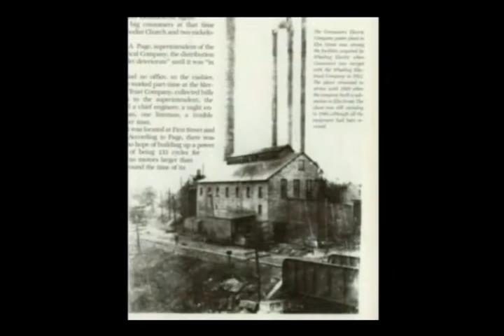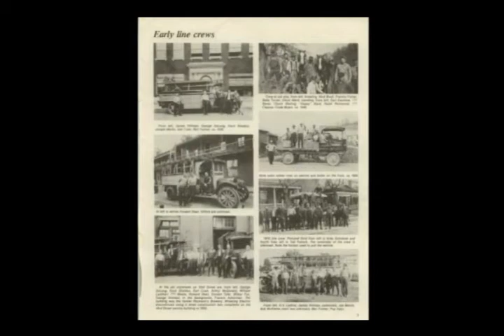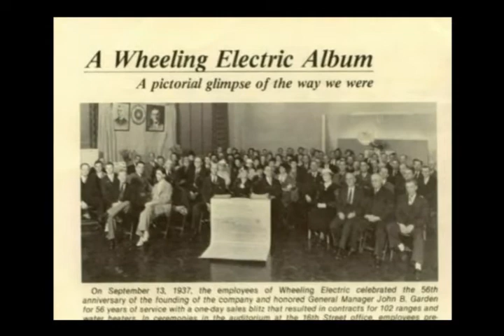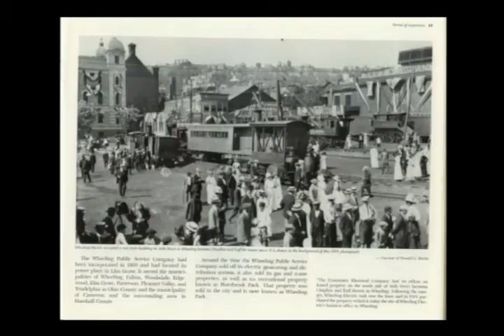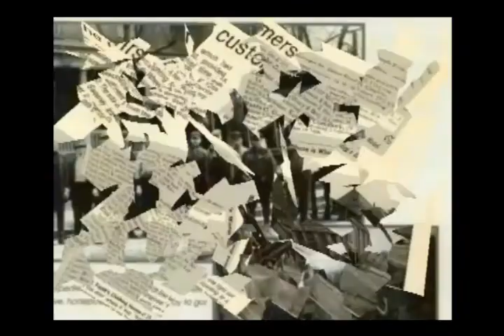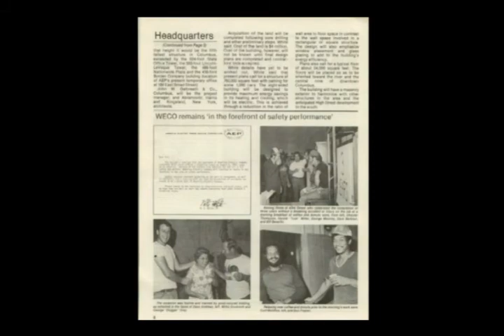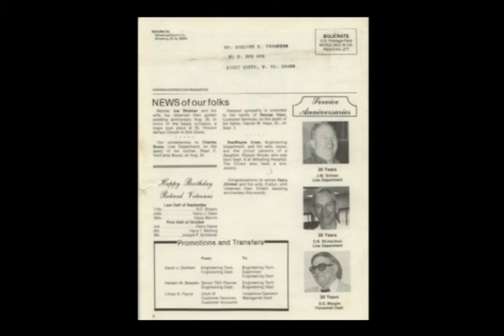185 Mps 125 Years of Wheeling Electric 1882 / Educational Use only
Most Pictures From Wheeling Electric News Albums , Some From Wheeling News Register / Video By Chester S Thompson Wheeling W. Va. Compiled in 2007